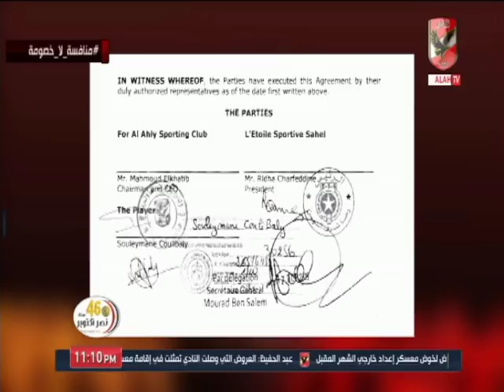ملك وكتابة يستعرض مكاسب النادي الأهلي بالقانون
التردد: 12341 أفقي.
القمر: نايل سات.
معامل الخطأ: 5/6.
معدل الترميز: 27500